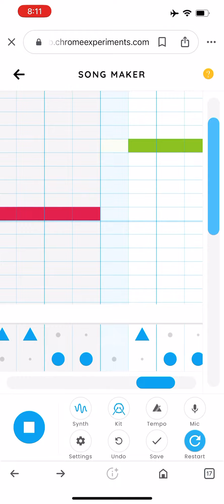Coffin Dance in Marimba, Piano, Strings, Woodwind, and Synth! Link down below!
I have the Chrome music lab coffin dance on google.